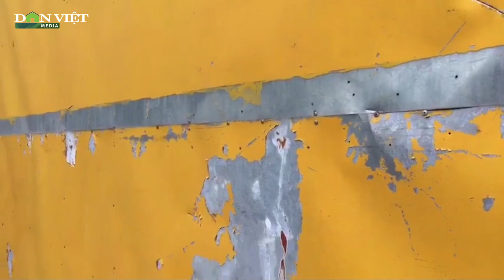Phóng Viên "Đột Nhập" Tịnh Thất Bồng Lai: Những Hình Ảnh Mới Nhất Bên Trong | Báo Dân Việt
Báo Dân Việt | Tịnh Thất Bồng Lai (Thiền Am Bên Bờ Vũ Trụ) tại xã Hòa Khánh Tây, huyện Đức Hòa, tỉnh Long An, đang nổi lên gần đây, khi bị phát hiện dấu hiệu lợi dụng tôn giáo để trục lợi. PV báo Dân Việt đã ghi lại được những hình ảnh mới nhất tại đây

Mời quý vị và các bạn xem thêm: “Bí mật" Thu Nhập Chính Của Tịnh Thất Bồng Lai Sau Khi Bị Bộ Nội Vụ Gọi Đích Danh